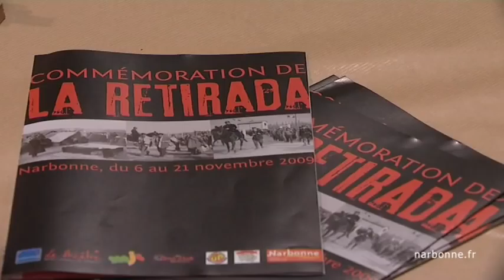Ville de Narbonne : Commémoration de la Retirada